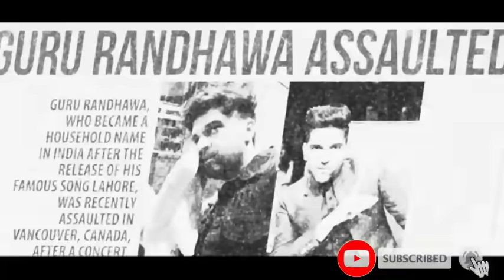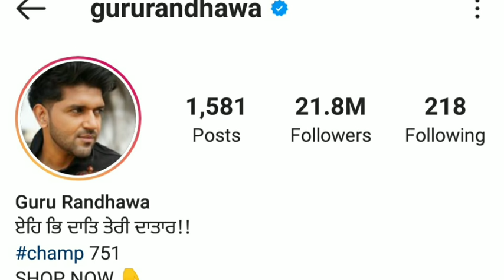Guru Randhawa Life Story | Lifestyle |Biography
Hello Friends

Ye Video Singer Guru Randhawa Par Banaya Gaya Hai